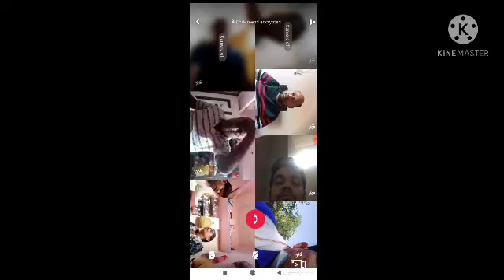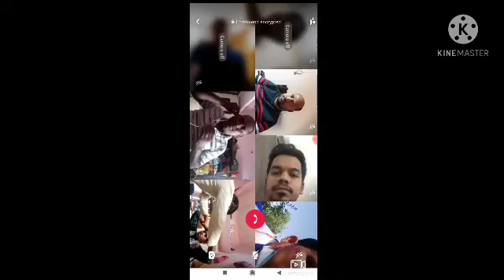बेटी का पिछला जन्म Past life of daughter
अगर आप हिप्नोटिज्म मेस्मेरिज्म मैग्नेटिज्म सीखना चाहते